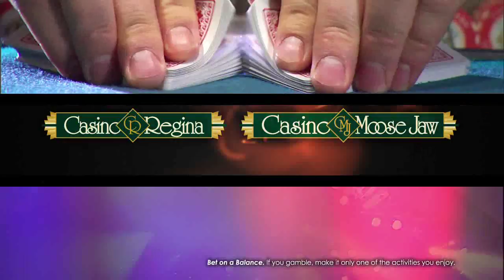Full House Casino Regina and Moose Jaw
Part of a series of TV commercials and an ad campaign to promote FUN at the casinos.